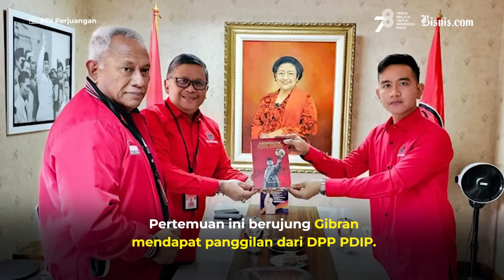Prabowo-Gibran Intens Bertemu, Puan: Sebatas Silaturahim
Usulan duet Ketua Umum Partai Gerindra Prabowo Subianto dengan Wali Kota Solo Gibran Rakabuming Raka dalam Pilpres 2024 mencuat usai keduanya menghadiri peringatan Hari Veteran Nasional di Universitas Sebelas Maret (UNS) Surakarta, Kamis (10/8).
Sehari sebelumnya, usulan tersebut juga disampaikan langsung oleh relawan Bolone Mase saat bertemu Prabowo di salah satu rumah makan di Kota Solo.